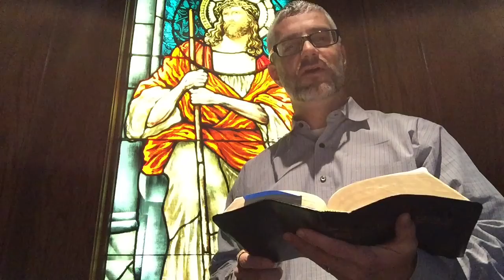Series 2 - Ep. 5 Daily Lectionary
Vlog Devotion